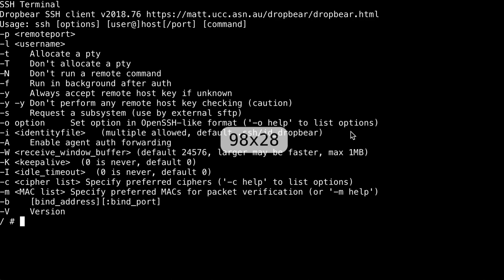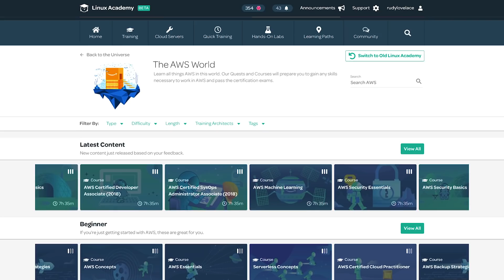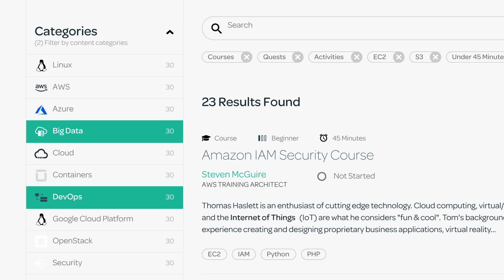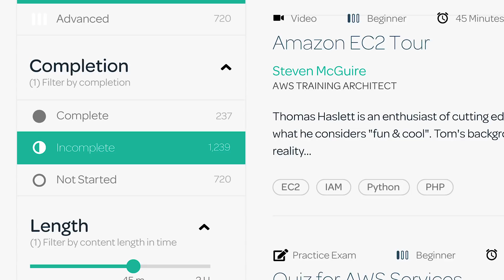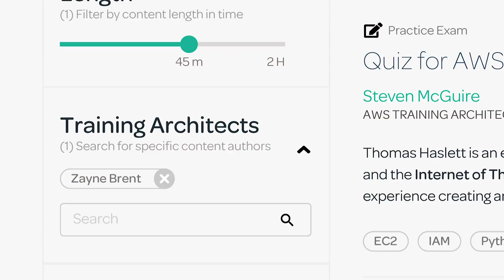New Course and Developer Interview!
LinuxAcademy LAWU Instant Terminal, New Course Released, Full Course Roadmap PDF, and an interview with Jonathan Fricke about the new Learning Center and upcoming Advanced Search.

0:23 The Great Rewrite
0:38 Instant Terminal!
0:53 Full Course Roadmap and more
1:13 Kubernetes the Hard Way & Raspberry Pi Cluster
1:38 Interview with the project lead for the new Learning Center and Advanced Search, Jonathan Fricke